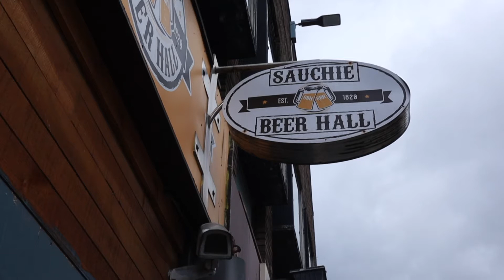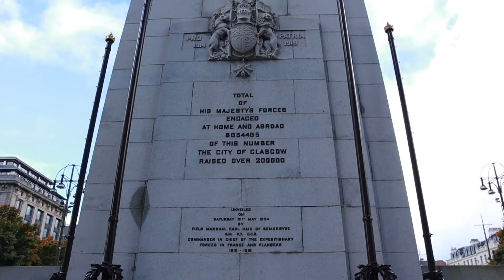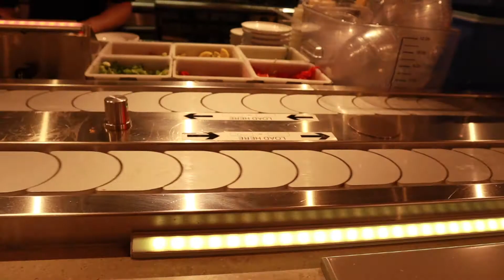İSKOÇYA'DA YAŞAM NASIL? I GLASGOW Fiyatlar, Gezilecek Yerler I KORONAVİRÜS'te İSKOÇYA I Glasgow Vlog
Glasgow'da ne yapılır? Glasgow'da gezilecek yerler nereler? Glasgow'da pandemi döneminde gezilecek yerler nereler? Bence hepsini gösteren bir video oldu. Güne İskoç kahvaltısıyla başlayıp Uzak Doğu mutfağıyla bitirdim. Sevdiğim yerleri de  özellikle ekledim, yolunuz düşerse bir gün denemenizi tavsiye ederim :) İyi Seyirler!